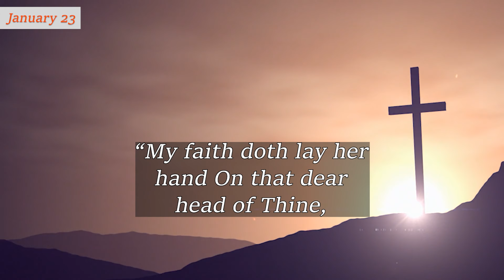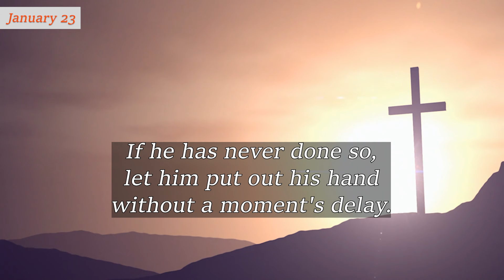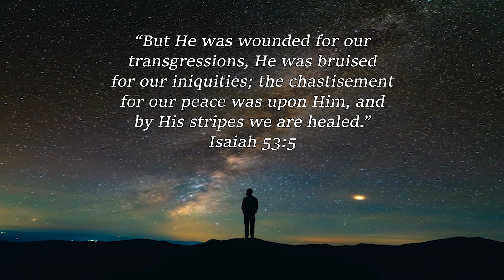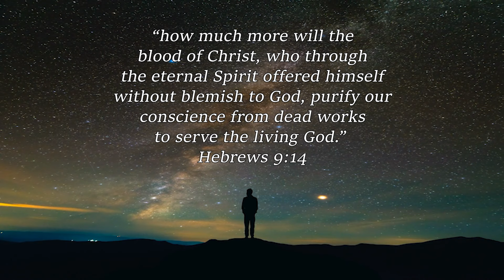January 23 ~ A Completed Sacrifice | Charles Spurgeon | Devotional | "Faith's Checkbook"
January 23 ~ A Completed Sacrifice | C H Spurgeon | Devotional | Faith's Checkbook

~ Related Bible Verses For Meditation (NKJV) ~
“But He was wounded for our
transgressions, He was bruised
for our iniquities; the chastisement
for our peace was upon Him, and
by His stripes we are healed.”
Isaiah 53:5

“He who did not spare His
own Son but gave Him up for us
all, how will He not also with Him
graciously give us all things?”
Romans 8:32

“how much more will the
blood of Christ, who through
the eternal Spirit offered himself
without blemish to God, purify our
conscience from dead works
to serve the living God.”
Hebrews 9:14

“So Christ, having been
offered once to bear the sins of
many, will appear a second time,
not to deal with sin but to save
those who are eagerly
waiting for him.”
Hebrews 9:28

“and from Jesus Christ, the
faithful witness, the firstborn from
the dead, and the ruler over the kings
of the earth. To Him who loved us
and washed us from our
sins in His own blood.”
Revelation 1:5

This devotional is published here in the afternoon (UK time), whilst the twice-daily devotional ‘Morning & Evening: Daily Readings’ by Mr Spurgeon is published in the morning and in the evening.
May the Lord bless us through these 2 devotional series.

God bless!🙏